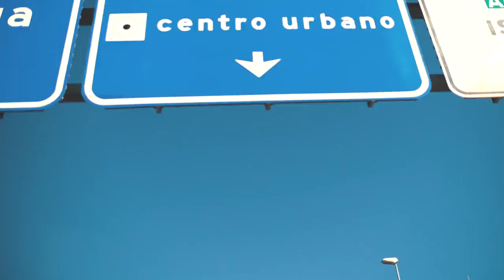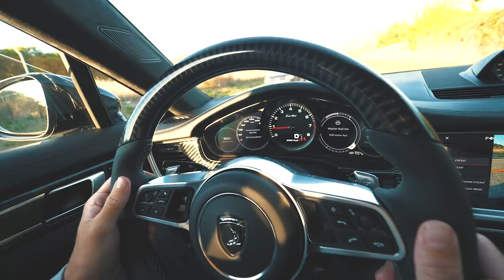TOPCAR KNOWS HOW TO MAKE ME HAPPY! | WIDEBODY PANAMERA TURBO | VLOG² 106